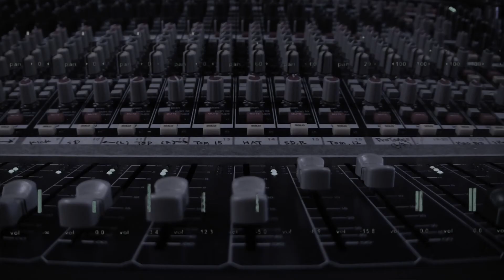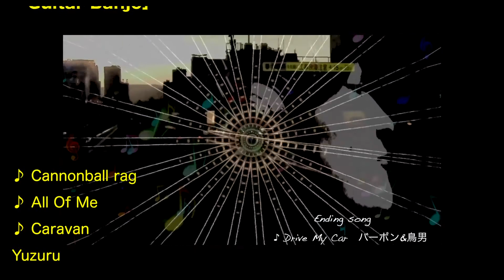週刊スタジオオーパーツ Vol.88「Guitar Banjo」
Ustream 週刊スタジオオーパーツ
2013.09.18に配信した番組です

毎週水曜日 夜11時〜ZouSunとピエロによるナビゲーションで
スタジオオーパーツでのスタジオライブや
楽器 機材等を配信致します
是非 ヘッドフォンでお楽しみ下さい